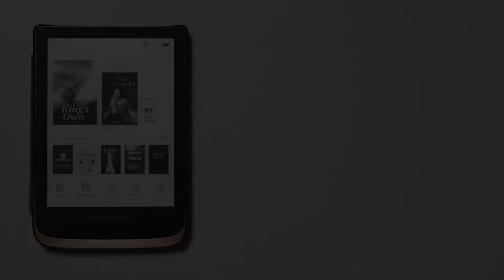How to turn off Books recommendations? | PocketBook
Personalize
Widget settings
Books recommendations on Home screen ⇨ Off

How to change Key Mapping?  US